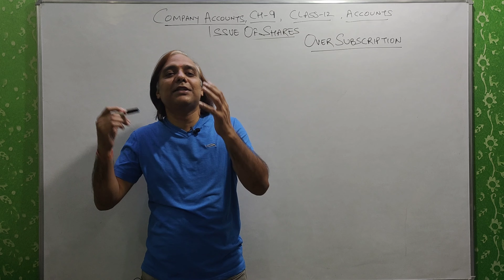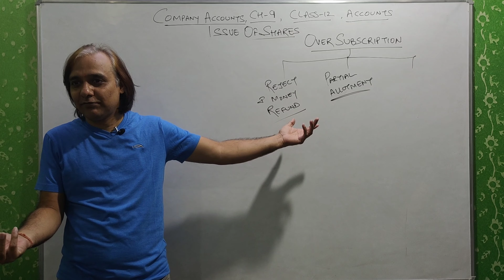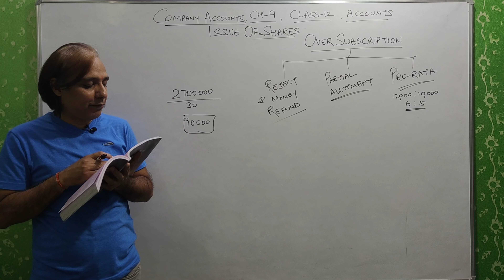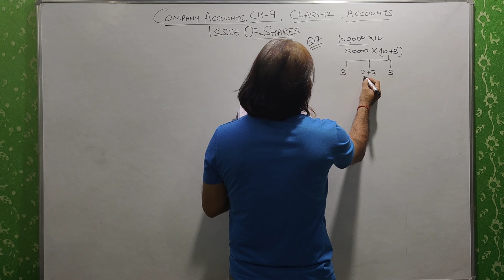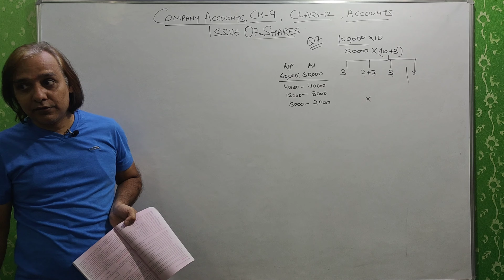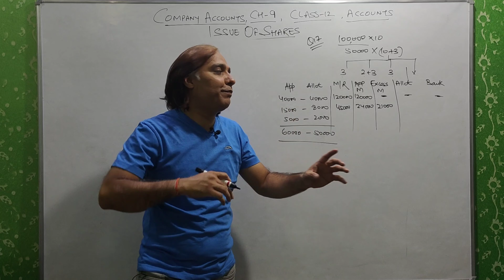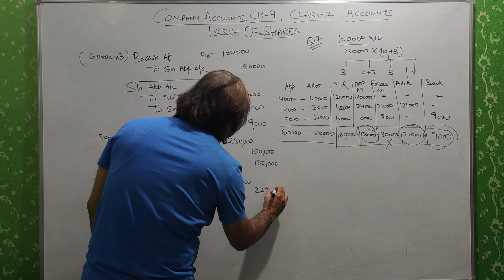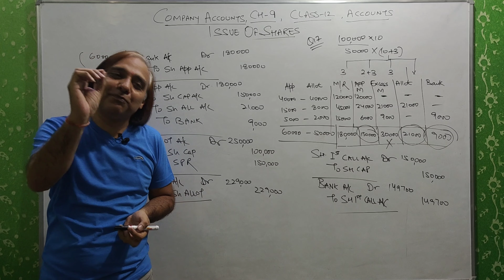Issue of shares | Class 12 | Accounts @The Master Classes